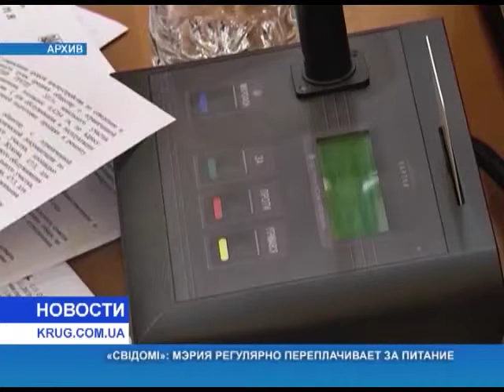Свідомі Мэрия регулярно переплачивает за питание